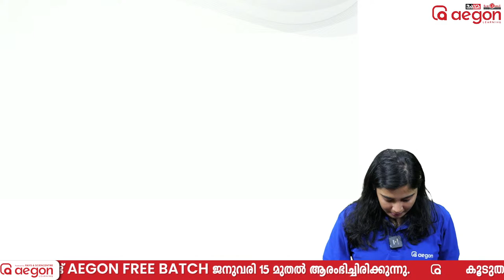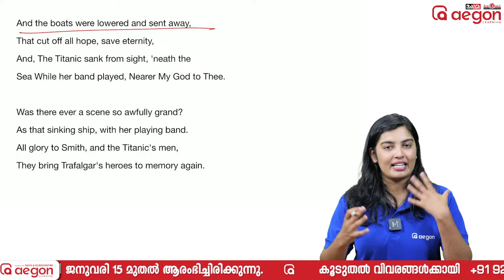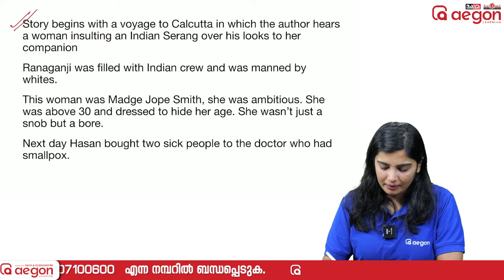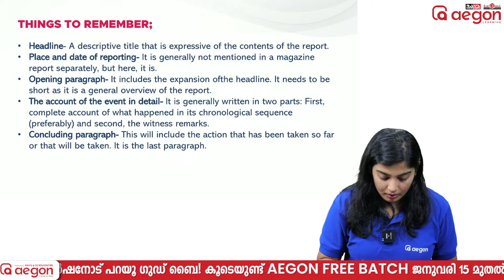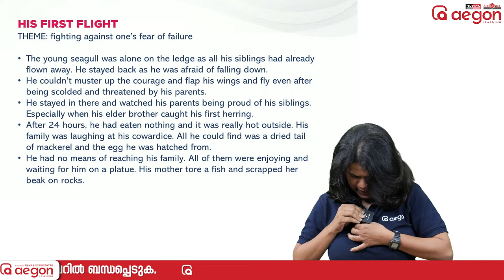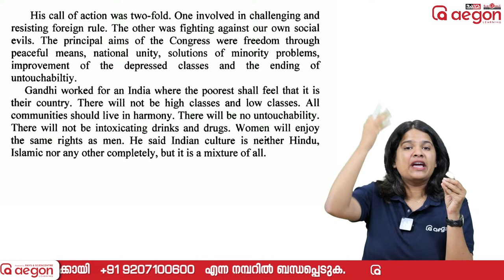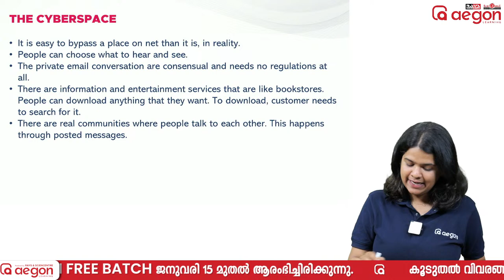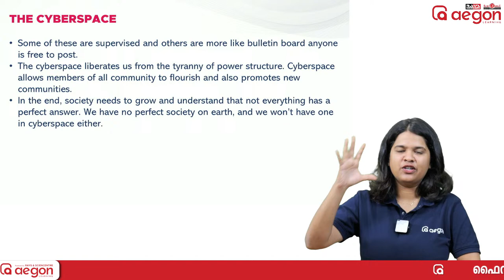BUMPER BOOSTER😍😍 | ENGLISH | PLUS ONE | AEGON❤️